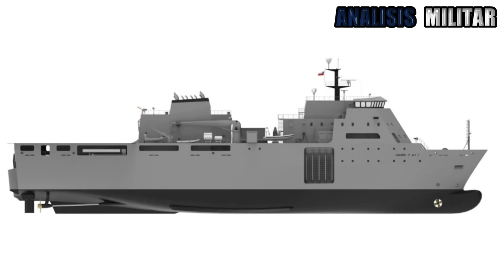ASMAR avanza con la construcción del nuevo buque multipropósito para la Armada de Chile